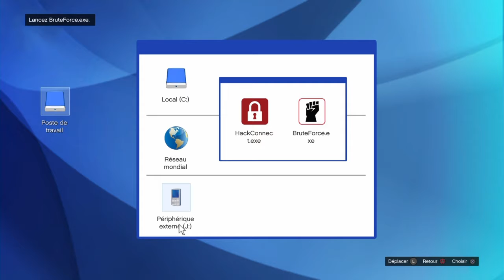BRAQUAGE NOUVEAU DLC CA FUITE DE LA HAUTE